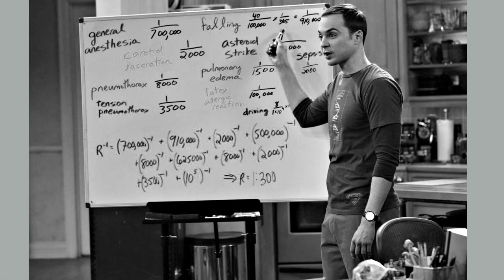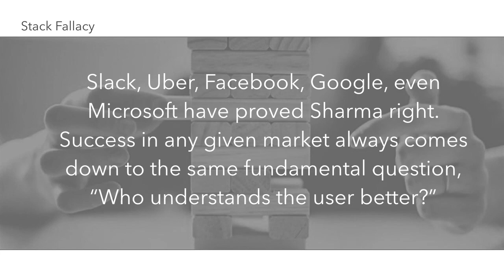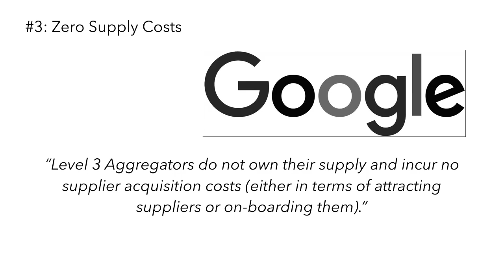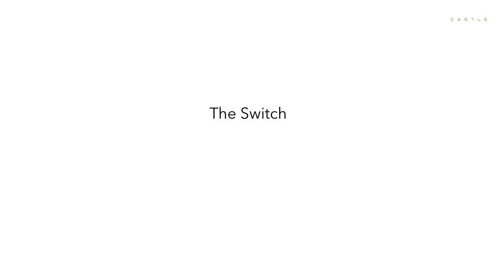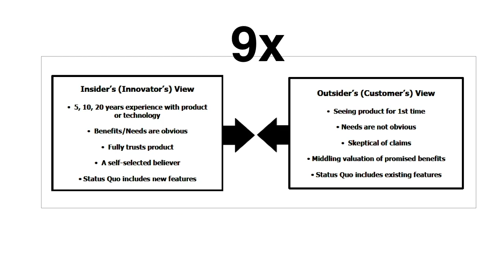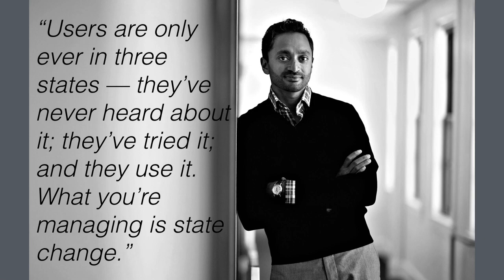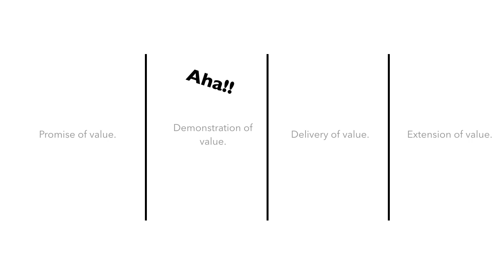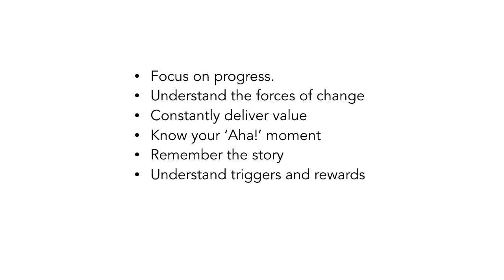The Product Strategy Toolbox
Presentation by Paul Jackson to the London Product Strategy Meetup, November 2017. An overview of the Product Strategy landscape, as viewed through a variety of different lenses. From The Job, to The Switch, the Value to the Journey. All starting with Ben Thompson's 'Big Idea.'